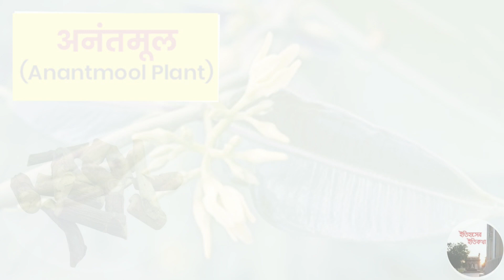মাঙ্গলিক দোষ কাটাতে গঙ্গা জল দুধ তুলসী দিয়ে শুদ্ধ করে আপনার জন্মবারে ধারণ করুন 5 মুখী রুদ্রাক্ষ মালা